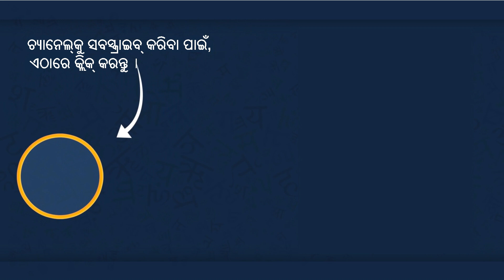ଗରିବ ର ଲୁହ | Gariba Ra Liha | Odia Moral Story | Bedtime Stories | Odia Fairy Tales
Watch and Enjoy Our New Story: ଗରିବ ର ଲୁହ | Gariba Ra Liha | Odia Moral Story | Bedtime Stories | Odia Fairy Tales | Odia

Hi friends

Here we produce animated videos, moral stories, fairy tales, jataka tales, and much more, all in Odia Language

S U B S C R I B E O U R C H A N N E L

Odia Stories ||  Odia Gapa || Cartoon in Odia || Motivational Story in Odia || Odia Kahani || Best Story in Odia || Odia Moral Stories || Odia Animated Story || Odia Animation